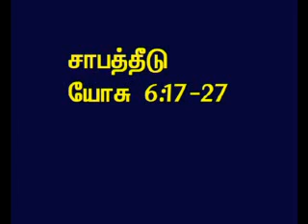TAMIL BIBLE VIDEO COMMENTARY JOSHUA 6 PART 4